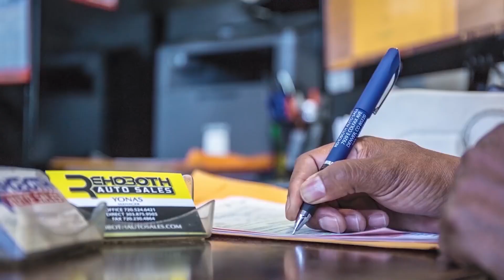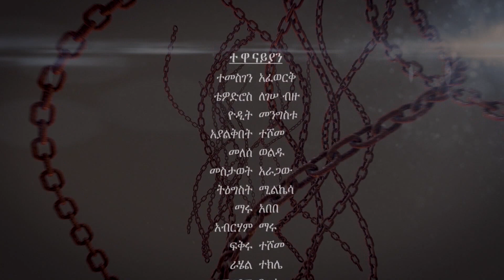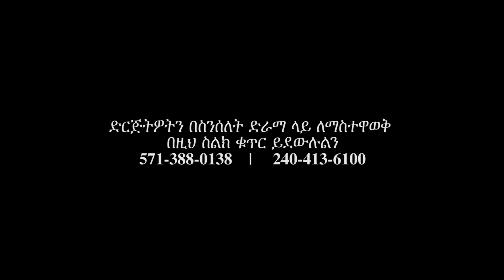Senselet Drama S02 EP49 Part 2 ሰንሰለት ምዕራፍ 2 ክፍል 49 ክፍል 2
ድርሰት: ተመስገን አፈወርቅ
አዘጋጆች: ቴዎድሮስ ለገሰ ብዙ እና ተመስገን አፈወርቅ
Story Development: ቴዎድሮስ ለገሰ ብዙ
ፕሮዳክሽን: መላ ፕሮዳክሽን
በ ሆሊላንድ ፒክቸርስ እና በ መላ ፕሮዳክሽን የቀረበ

የሰንሰለትን ተከታታይ ድራማ ኦሪጅናል ቅጂ በጥራት ለመመልከት ከፈለጉ ሰብስክራይብ ማድረግ አይርሱ ቻናላችንን ሰብስክራይብ በማድረግ የበኩላችሁን ትብብር አድርጉ
ለወዳጅም ሼር በማድረግ ተባበሩን